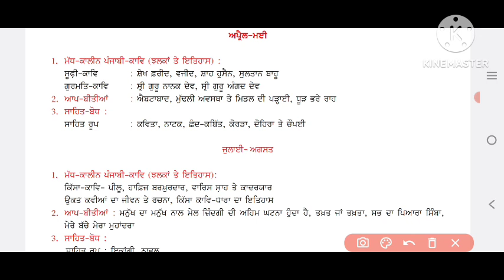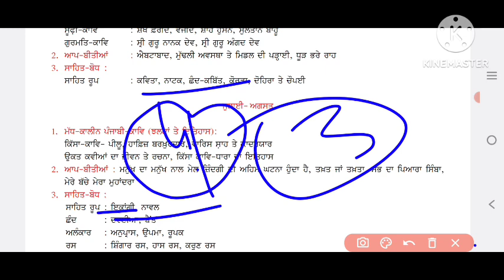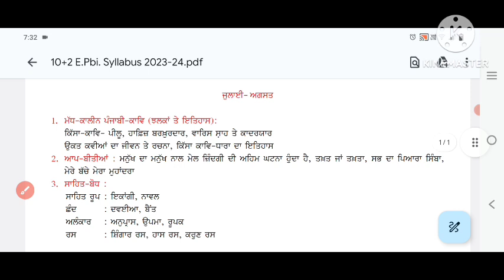class_12th_ਪੰਜਾਬੀ_ਇਲੈਕਟਿੱਵ_syllabus_for_september_exam_2024